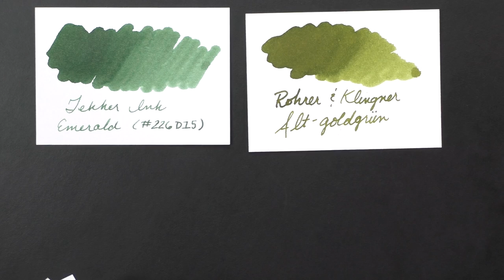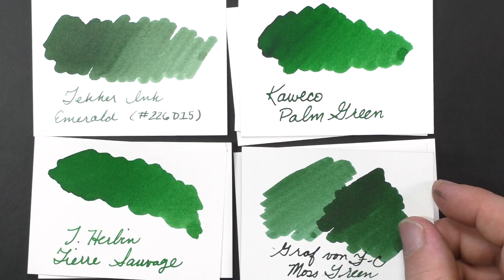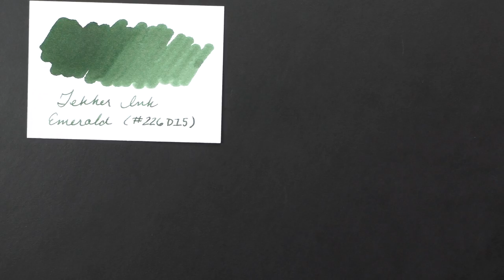Inkspot Review: Tekker Ink Emerald